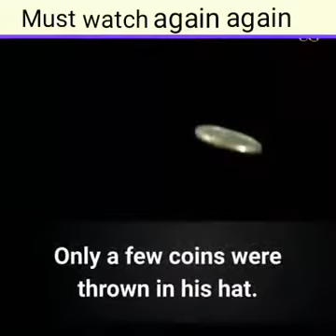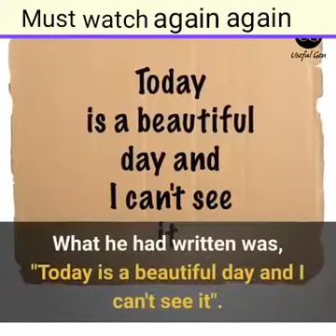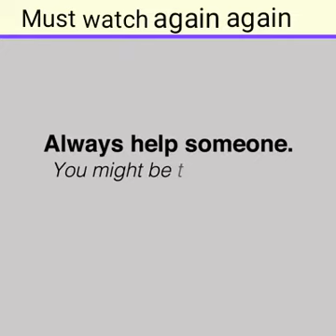Blind man on the street ~ English (Please Support Click "👍 &🔔" Thanks!)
😎Blind man on the street, must watch again and again ~ English

大街上的盲人，必须一次又一次地观看 ~ 英语

如果你喜欢看这个知识视频，请点击下面的“👍好手”标志并订阅下面的“铃铛🔔”（不收费，因为它是免费的）给我支持点。谢谢！